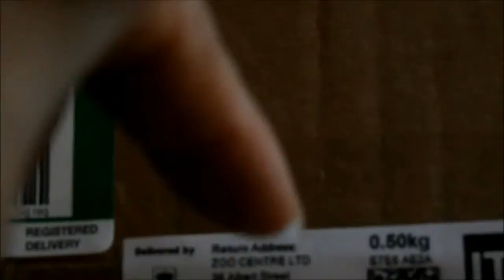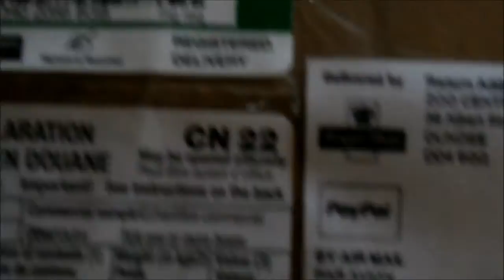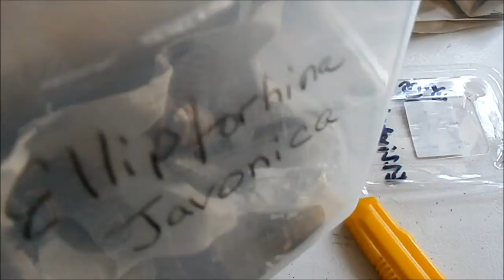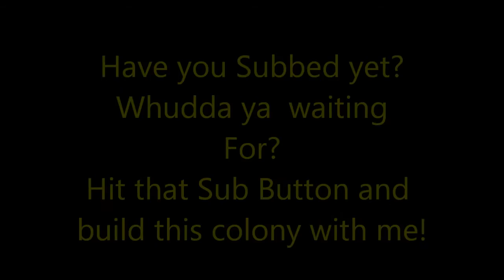The Species I completely Lost!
I lost ALL my beloved E. Javonicas and thanks to Zoo Centre on Ebay I was able to get my colony back started! I honestly thought I would never see this species in my home again. I'm over joyed!!!
The order was outstanding, fat pregnant females... I'll have tons in no time. This seller is out of Great Britain as I said but well worth the... actually about the same as you'd pay here. I'm so used to my rock bottom prices. :-)